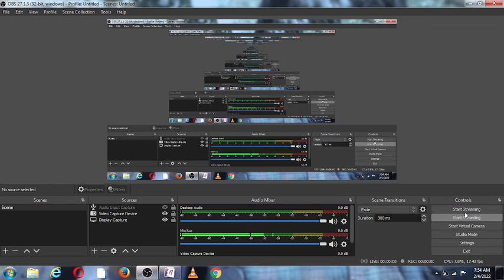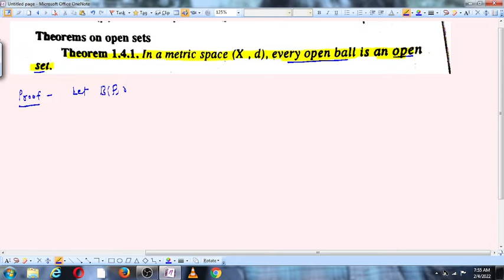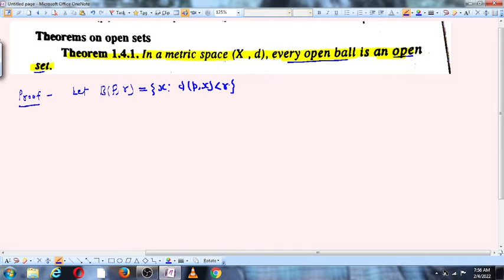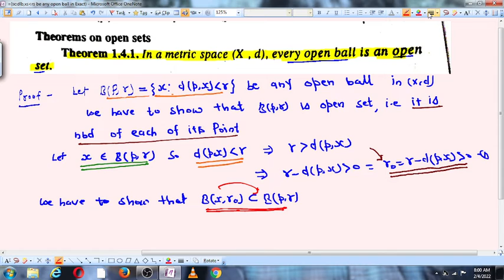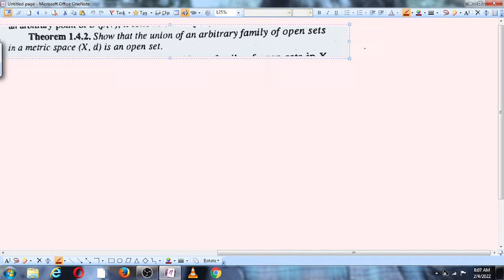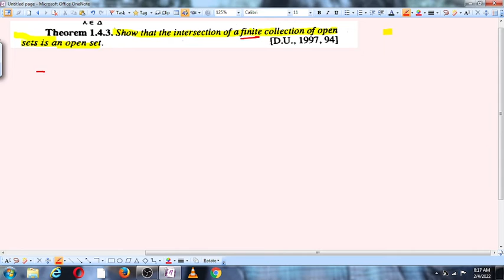Metric Space-5 Real Analysis/B.Sc/M.Sc.-Maths/Theorem on Open Set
4-Differential Calculus-
5-Real Analysis-
6-Complex Analysis-
metric_spaces_playlist
This video lecture on Metric Space | Metric Space - Definition , Concept & Examples | Problems & Concepts  students to understand the following topic of Mathematics:
1. What is Metric?
2. What is Metric Space?
3. Definition Of Metric Space and Examples Of Metric Space.
4. Convergent sequence And Cauchy Sequence